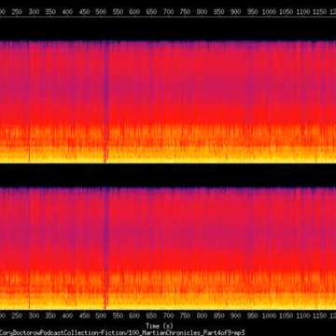Cory Doctorow - Martian Chronicles, Part 4